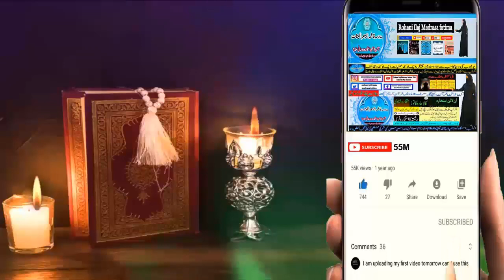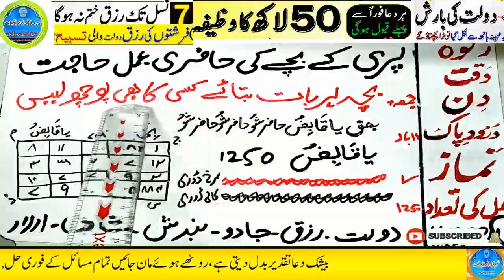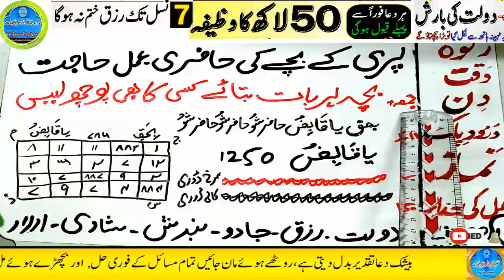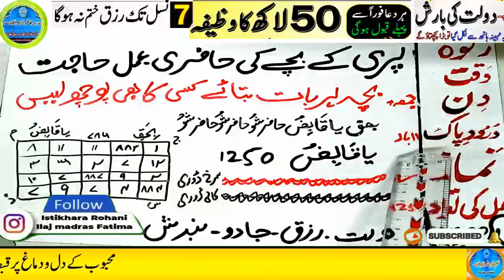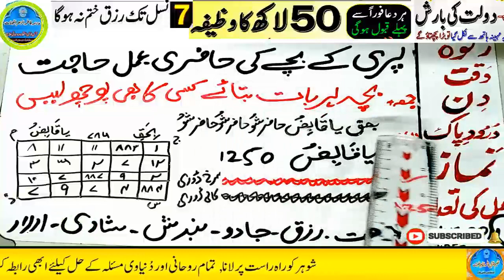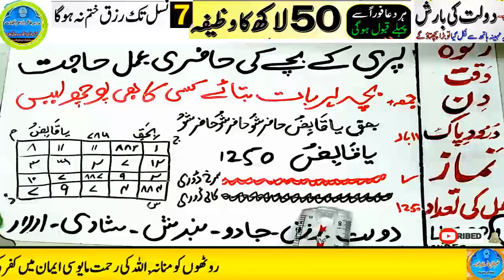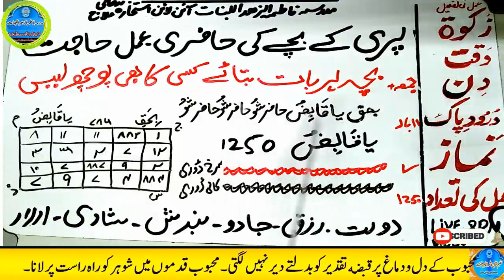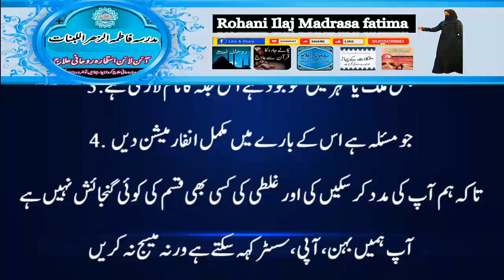Amir hone ka wazifa, daulat ka wazifa, rizq ka wazifa, wazifa for money, jab, pari, mokil ka amal